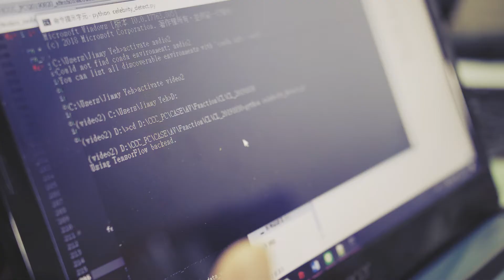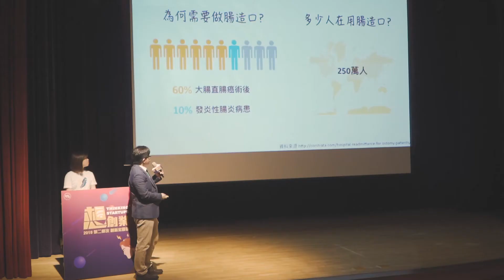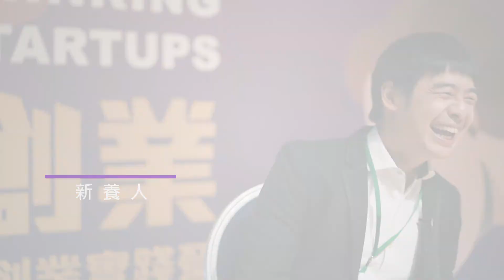2019-2 創新創業激勵計畫-成果影片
「不可行！、你不要去做、你沒有資金又沒有人脈、這東西不可能會成功」，我們在創業路上，總是會遇被潑冷水的情況、面對無時無刻都會出現的困境，所以你要把困難當作這是你的日常。

我們只能相信自己、相信夥伴，相信一路支持我們的家人朋友。今天，我能站在這裡，和同樣出類拔萃的40組新創團隊較量，我真的發自內心的感到開心、興奮！

有人說：「心裡面都會有一個夢想，總想要做一件事情來證明自己。」

又有人說：「來到這裡才發現，參加FITI是真的可以把夢想實踐的步驟。」

我曾經低頭看著創業圈的檻，遲疑要不要踏進來。現在，我在圈子裡，才發覺這半年的深蹲，都會在今天起跳。

我，想創業

我是，創業家